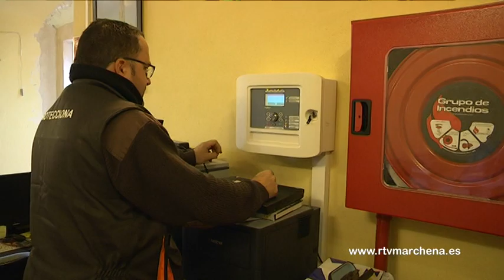La Biblioteca reabre sus puertas dotada ya de un moderno sistema de seguridad antiincendios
Las instalaciones de la Biblioteca Municipal de Marchena han reabierto sus puertas este viernes, tras 9 meses ofreciendo sus servicios en dependencias de Sodemar y una vez que ya se cuenta con un sistema de seguridad antiincendios del que se dice es de los más modernos existentes en el mercado. Junto a esta intervención, el edificio de la Casa Fábrica presenta igualmente concluidas las mejoras llevadas a cabo en materia de accesibilidad.